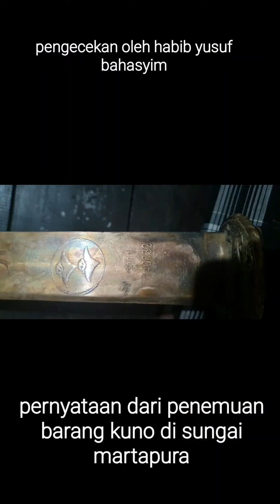Penemuan warga sungai rangas barang kuno di sungai martapura bersama di cek habib yusuf bahasyim